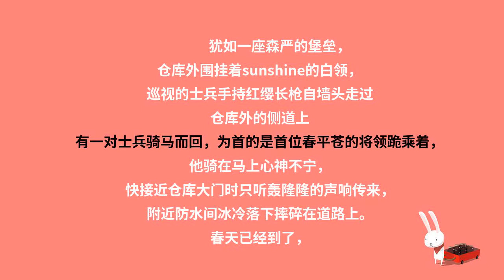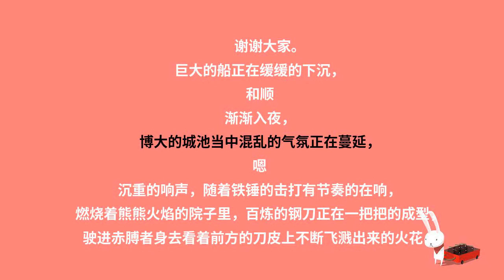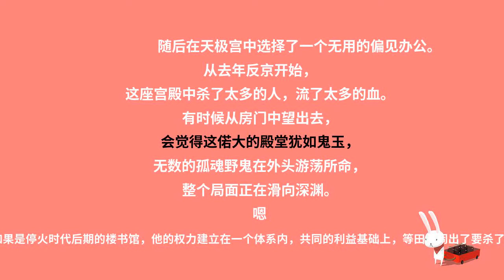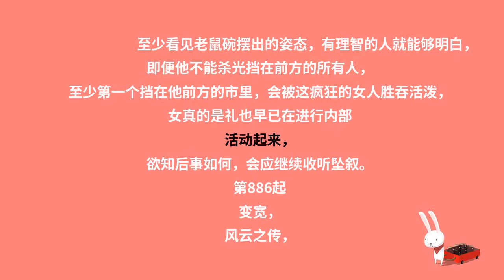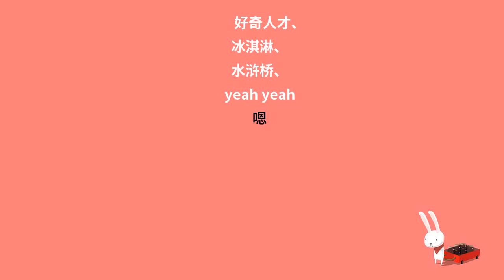赘婿八百八十五集：建朔十年春（六）